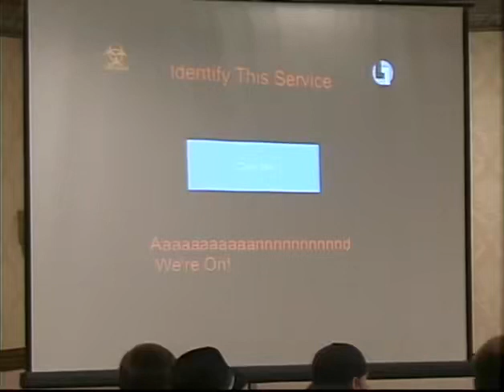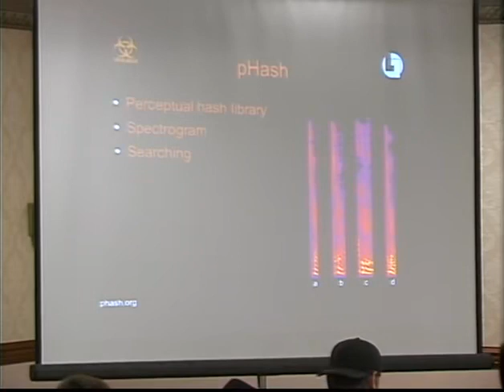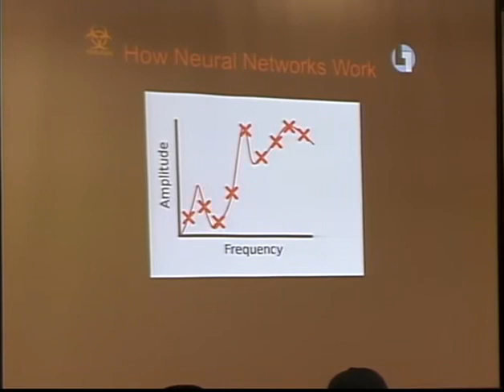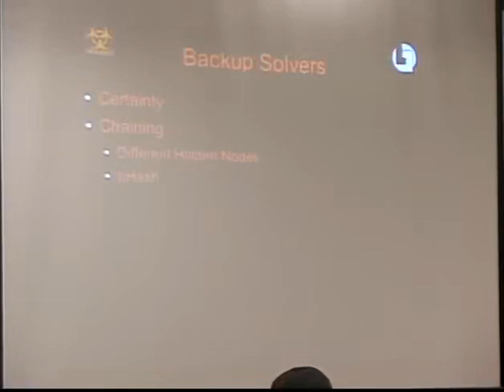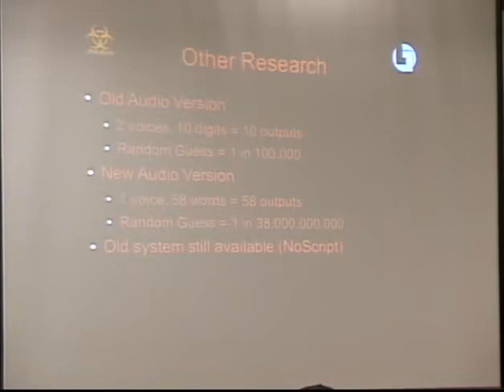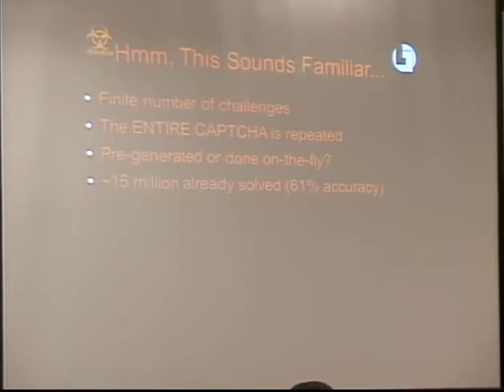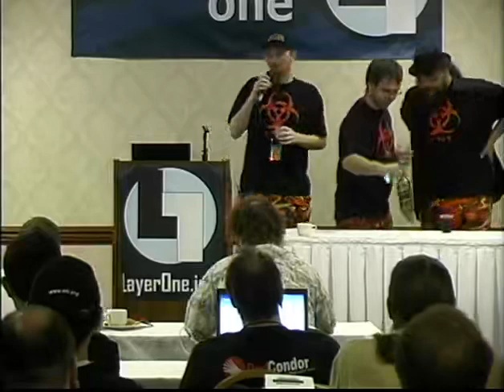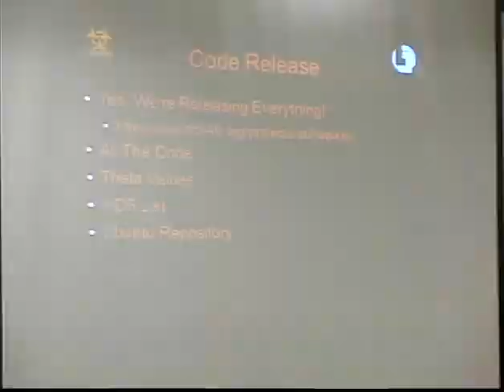DC949 Codename Stiltwalker